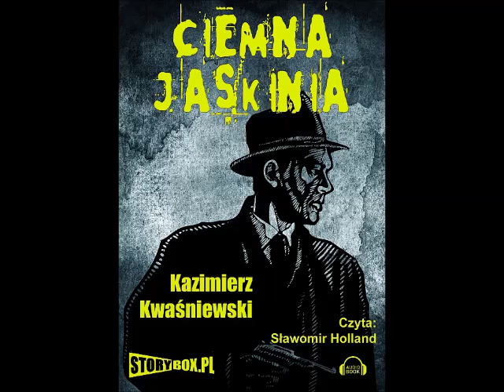Ciemna jaskinia - audiobook - Kazimierz Kwaśniewski - demo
Jest to darmowy fragment audiobooka. Pełną wersję pobierzesz ze strony

Opis:
Kryminał milicyjny osadzony w latach 60. XX – wieku. Młode małżeństwo przyjeżdża do nadmorskiego miasteczka na pogrzeb stryja. Wkrótce okazuje się, że jako jedyni krewni zmarłego otrzymali w spadku dom. Decydują się w nim zamieszkać. Przeszkodą w realizacji tego planu jest makabryczne odkrycie, którego dokonują pewnego dnia. Sugestywnie opisana przestrzeń i mistrzowsko prowadzona akcja, z pewnością sprawią dużą przyjemność słuchaczom.